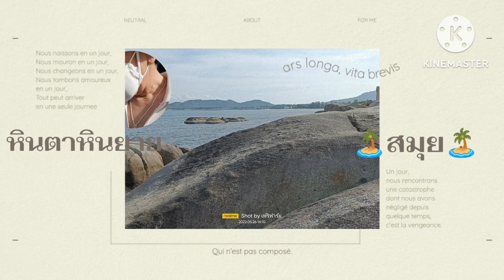พาเที่ยวทะเลชม "หินตา หินยาย" เป็นโขดหินขนาดใหญ่แปลกตั้งโดดเด่นอยู่ริมหาดละไม เกาะสมุย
หินตาหินยาย เกาะสมุย เป็นโขดหินขนาดใหญ่ที่มีรูปร่างแปลก ตั้งโดดเด่นอยู่ริมหาดละไม เป็นสถานที่ท่องเที่ยวยอดนิยมของเกาะสมุย? ถือได้ว่าเป็นปรากฏการณ์ธรรมชาติ บวกกับจินตนาการของมนุษย์ จนกลายเป็นสถานที่ท่องเที่ยวที่มีชื่อเสียง หินตา เป็นหินแกรนิตที่มีลักษณะเหมือนอวัยวะเพศชายที่เกิดจากการกัดเซาะของน้ำทะเล สายลมและแสงแดดมาเป็นเวลานานม ด้วยวิธีทำง่ายๆ
อ่านบทความเพิ่มเติมคลิกลิ้งก์